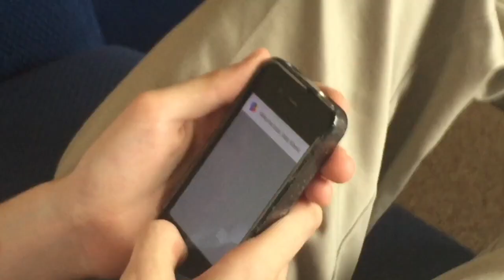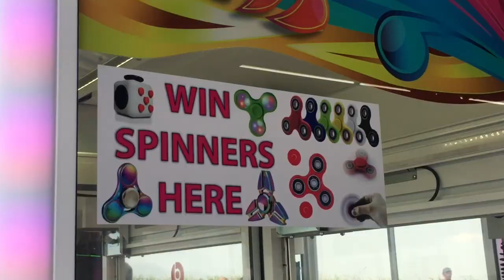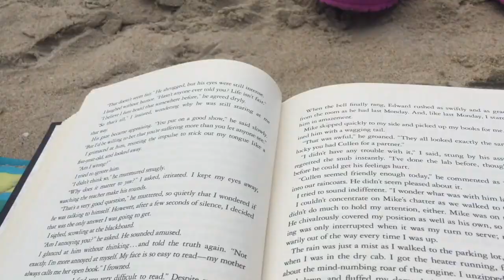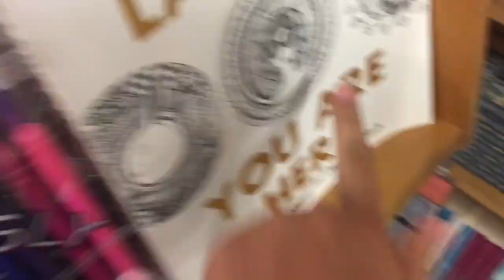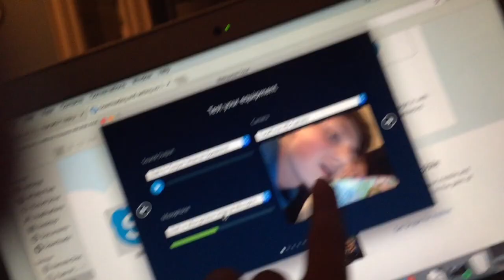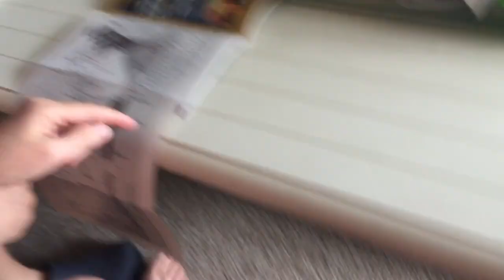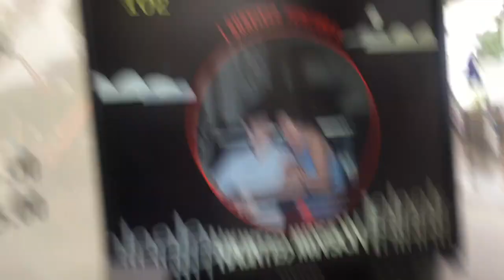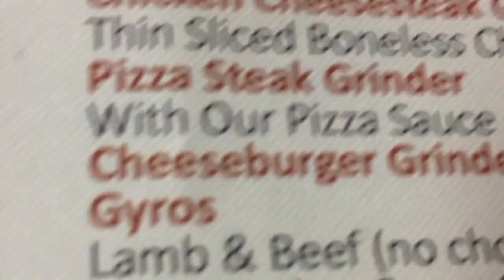rehob beach trip VLOG 8